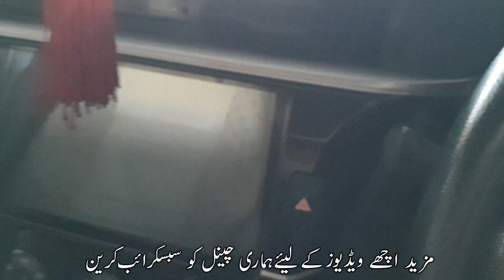Toyota corolla GLI 2014 | Review and price used cars for sale in pakistan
Welcome travel to sindh

Information about Toyota corolla Gli 2014, model registered Karachi Sindh best car, price & detail. 👇

اگر آپ یہ گاڑی خریدنا چاہتے ہیں تو اس نمبر پر رابطہ کریں اور آپ کو تمام ڈیٹیل مل جائے گی-👇👇👇

Alert Note:

یہ ویڈیو صرف آپ کو گاڑی کے متعلق Information دینے کے لیے ہے، گاڑی آپ اپنی مرزی سے خریدیں، گاڑی کی خریداری کے بعد کسی قسم کے نقصان کی ہماری کوئی ذمہ داری نہیں ہے- مہربانی شکریہ-